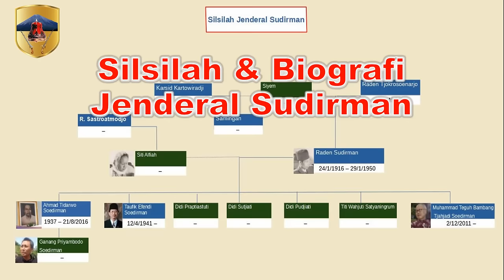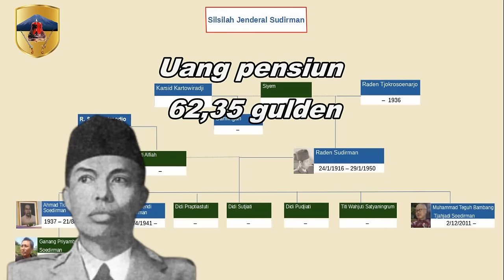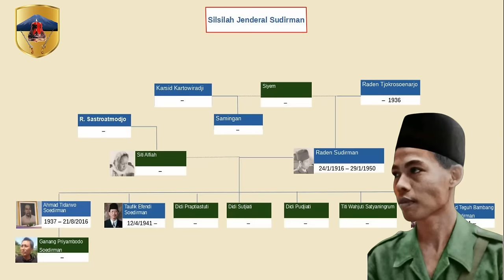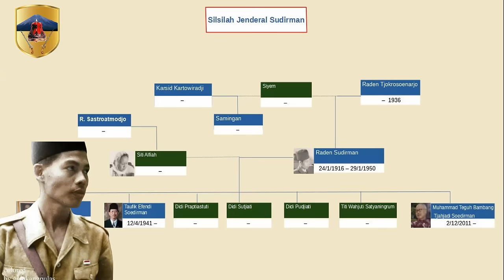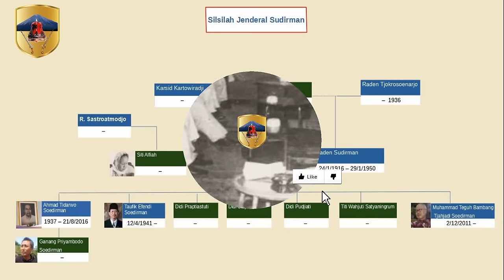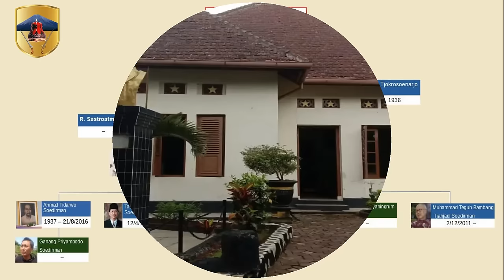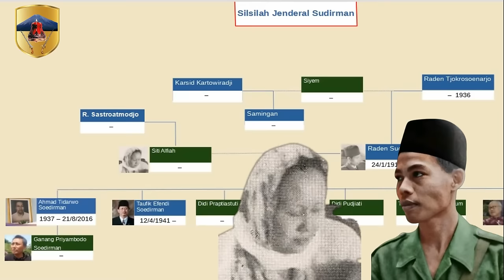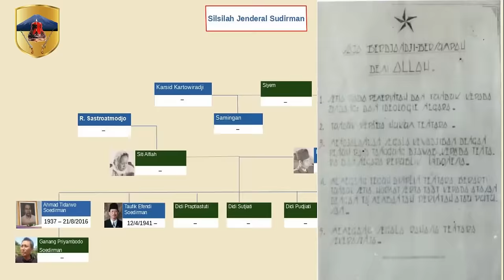Silsilah dan Biografi Jenderal Sudirman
Jenderal Soedirman adalah  salah seorang Pahlawan Revolusi Nasional Indonesia. Dalam sejarah perjuangan Republik Indonesia, ia merupakan Panglima besar dan Jenderal RI yang pertama dan termuda. Pada usia yang masih cukup muda, yaitu 31 tahun, Soedirman telah menjadi seorang jenderal. Selain itu, ia juga dikenal sebagai pejuang yang gigih. Meskipun ia sedang menderita penyakit paru-paru parah, ia tetap berjuang dan bergerilya bersama para prajuritnya untuk melawan tentara Belanda pada Agresi Militer II.

00:00 Intro
01:34 Silsilah dari Garis Ayah
03:04 Silsilah dari Garis Ibu
03:27 Silsilah dari Garis Istri
03:54 Masa Kecil Sudirman
08:16 Penggerak Koperasi Rakyat
11:09 Karir Militer
12:09 Menjadi Panglima Besar
15:43 Agresi Militer II dan Gerilya
19:02 Jenderal Sudirman Wafat
21:56 Keturunan Jenderal Sudirman
25:01 Nilai Kehidupan Jenderal Sudirman
27:27 Penutup